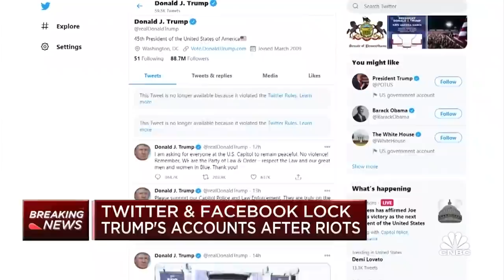Twitter and Facebook lock President Donald Trump's accounts after Capitol unrest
Social media platforms are taking unprecedented action on President Donald Trump's accounts, but some are also criticizing the platforms for serving as tools for helping organize the riots. CNBC's Julia Boorstin reports.

Twitter and Facebook on Wednesday said they would lock the account of President Donald Trump after he continued to make false claims about the results of the 2020 U.S. presidential election.

Twitter said Trump’s account would remain locked for 12 hours after he removed the tweets that it said breached the company’s civic integrity policy.

A spokesperson for Twitter confirmed to CNBC Thursday that Trump has now removed the offending tweets, “and the 12-hour clock is on.” The company declined to provide further details on exactly when the block on Trump’s account would end, but the lock could be removed around 3 p.m. ET.

Twitter has also warned that if Trump continues to violate the company’s rules it “will result in the permanent suspension of the @realDonaldTrump account.”

Facebook said it would lock Trump’s account for 24 hours, preventing him from posting on the service. Facebook-owned Instagram is also locking Trump’s account there.

“We’ve assessed two policy violations against President Trump’s Page which will result in a 24-hour feature block, meaning he will lose the ability to post on the platform during that time,” Facebook said in a statement.

Snap told CNBC that it has locked Trump’s account because it was deeply concerned about Trump’s dangerous rhetoric.

“We can confirm that earlier today we locked President Trump’s Snapchat account,” said a Snap spokesperson on Wednesday.

It is not the first time Snap has taken action against Trump. Last June, the company decided to stop promoting Trump’s content on its “Discover” tab, meaning it would only be visible to those that subscribe to Trump or search for his content.

Twitter removed three tweets by Trump, making them no longer visible to users. This is the first time that the company has removed tweets by Trump for reasons other than copyright takedowns, the company confirmed.

Among the removed tweets was one containing a video by Trump addressing the Washington rioters. In his recorded statement, Trump falsely claimed that the election “was stolen” before asking rioters to go home.

That video was also removed by Facebook and YouTube.

“This is an emergency situation and we are taking appropriate emergency measures, including removing President Trump’s video,” Facebook Vice President of Integrity Guy Rosen said in a tweet. “We removed it because on balance we believe it contributes to rather than diminishes the risk of ongoing violence.”

Facebook on Wednesday evening announced additional steps it would take. This includes searching for and removing content that praises or supports the storming of the Capitol, calls to bring weapons to locations around the country, photos or videos from the rioters, calls for additional protests, and any attempts to stage more violence in the coming days.

Facebook said it will update the label it places on content that attempts to delegitimize election results.

“Joe Biden has been elected President with results that were certified by all 50 states. The U.S. has laws, procedures, and established institutions to ensure the peaceful transfer of power after an election,” the updated Facebook text will read.

Google-owned YouTube said it removed the video because it violated policies of alleging widespread fraud changed the outcome of the 2020 U.S. Election. It will, however, allow copies of this video “if uploaded with additional context and sufficient educational, documentary, scientific, or artistic value.”